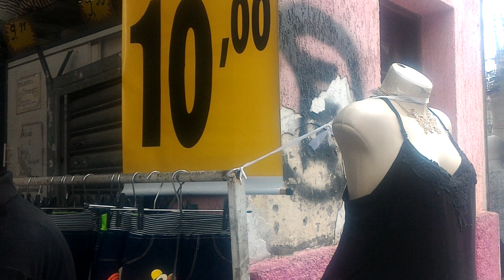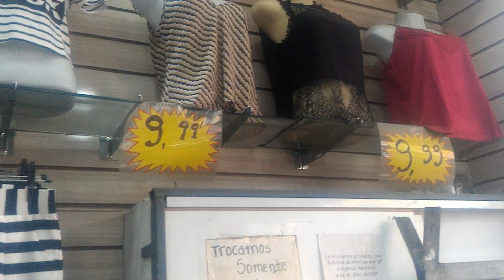BRÁS loja inteira 10 REAIS preço único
Meu Inst @ vandervini